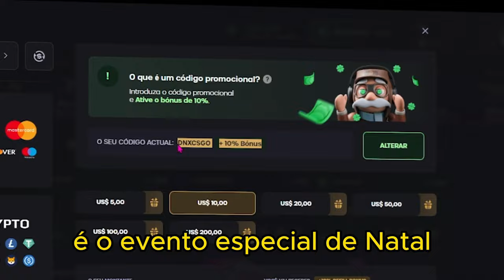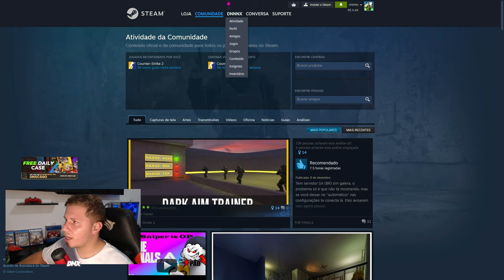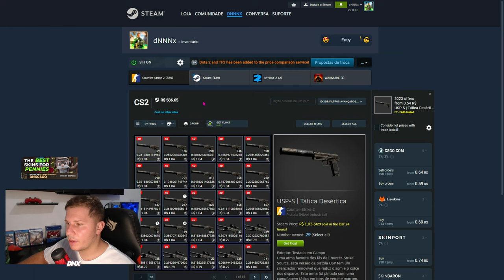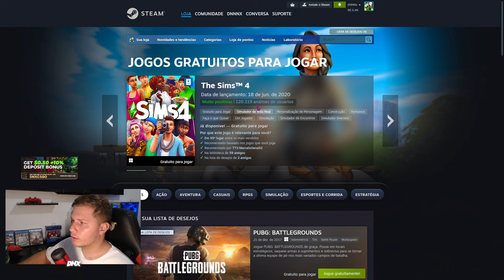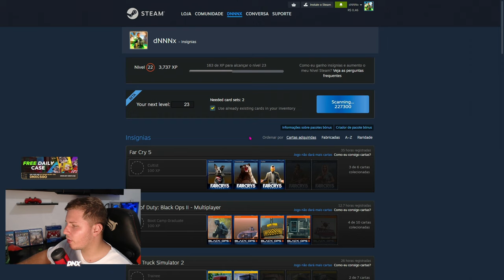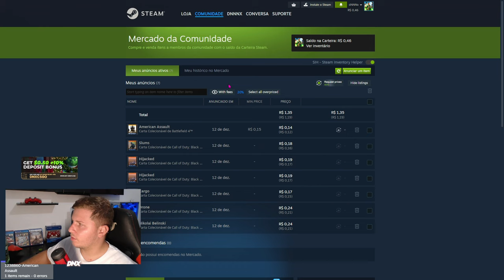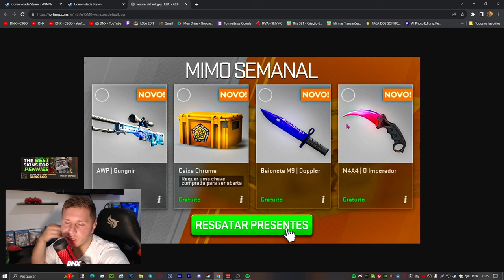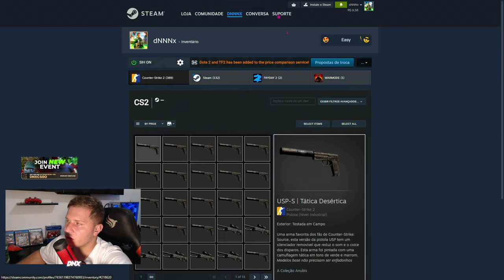COMO GANHAR SALDO NA STEAM, DINHEIRO de GRAÇA (FUNCIONANDO)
Saldo de graça? é possível? SIIIMMM mostrei como vcs podem fazer isso.
Aprenda a gora a ganhar dinheiro na steam de graça